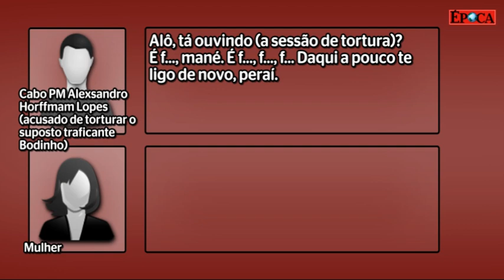Escuta revela tortura de traficante, segundo a polícia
ÉPOCA teve acesso a áudios de escutas telefônicas e a um vídeo que fazem parte de investigação contra grupos de extermínio em São Gonçalo, região metropolitana do Rio. Principal responsável pelo combate a esses criminosos, a juíza Patrícia Lourival Acioli foi morta com 21 tiros no dia 11 de agosto. As escutas telefônicas revelam como um dos grupos, chamado "Bonde do Zumbi", agia usando até tortura com choques elétricos contra as vítimas. Nesta ligação, o torturador, apontado como sendo o cabo da Polícia Militar Alexssandro Horffmam Lopes, telefona para uma cúmplice para ela ouvir a agonia de um traficante torturado. O traficante conhecido como Bodinho, de acordo com a polícia, levou choque elétrico para informar onde está o dinheiro do tráfico.